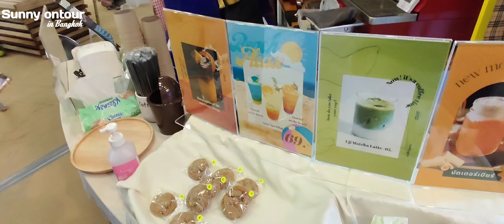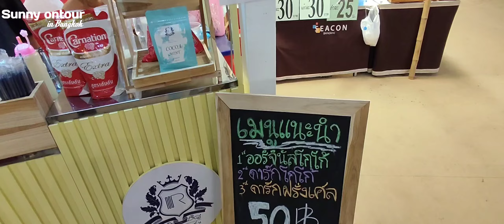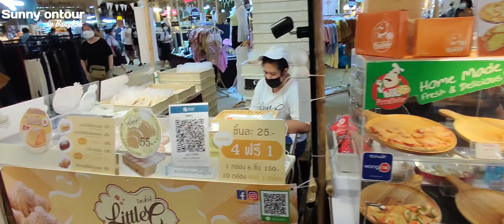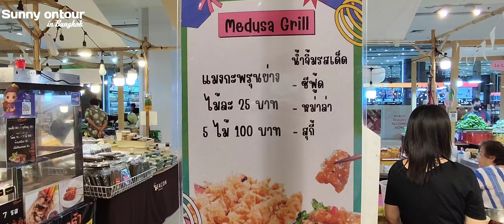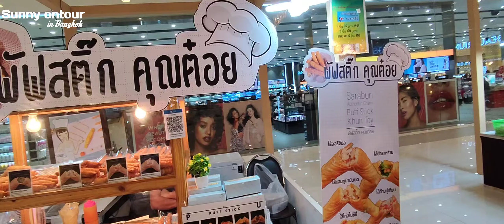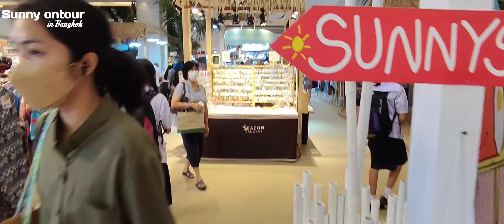Event | งานชิลริมเล บรรยากาศเปิดท้ายของของริมชายหาด กลางเมืองกรุง ห้างซีคอนบางแค วันนี้ - 17 ก.ค.65